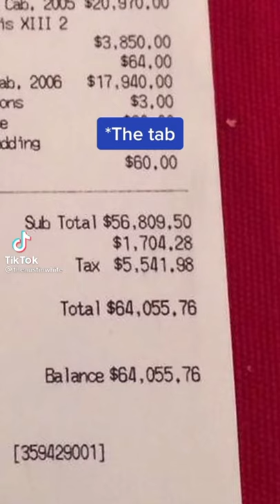Best of TheAustinWhite - TikTok Compilation part 3